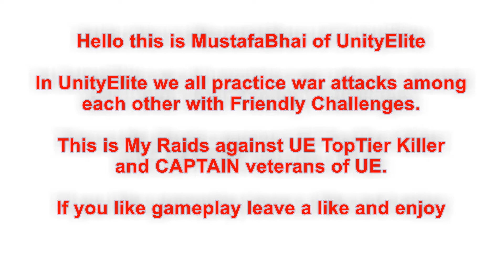UnityElite TownHall11 3stars war strategies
Hello This is MustafaBhai(MB) of UnityElite

First Attack is LAVALoon:
Troops Lava3 Balloons14 Wiz3 Wallbreakers6 Healers5

Guide:
QueenWalk from one side and funnel queen to take 2ADs and Eagle if possible.Then deploy Hound together or surgical behind will be loons haste will be used to make them go inside base quickly.Then use Rage to destroy Infernoes/Eagle.Use warden ability saving Queen or Loons in center.

Second Attack:
QW GIWIBO
Troops:Golem1 WItch2 Healers5 Wallbreakers4 Bowlers remaining
Queenwalk from one side and funnel on other with witches and 4bowlers. Make them all join in on center deploy KS and Jump to center. Compartment bases are best for these use Jumps accordingly if necessary use 2Jumps.